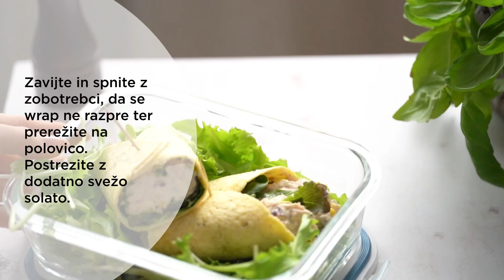Lahkotni recepti za vsak dan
Nimate idej za malico? Oglejte si receptke, ki so polni vitaminov, nasitni, a hkrati zelo lahkotni. Katerega boste poskusili najprej?
Sledite nam
We share the moments with you.
Official Paloma Youtube channel.